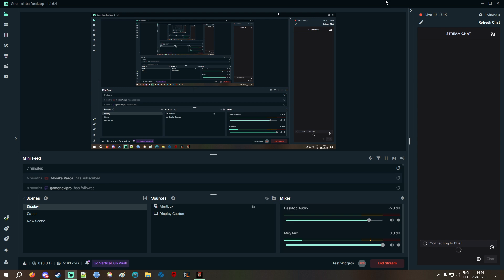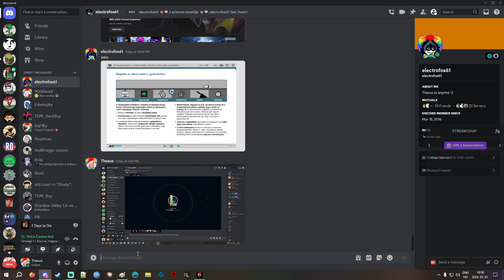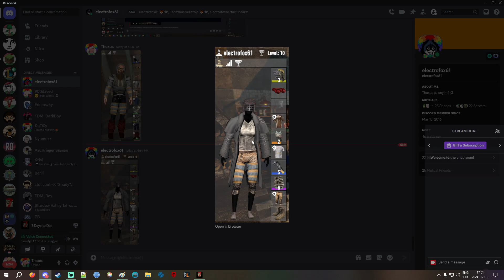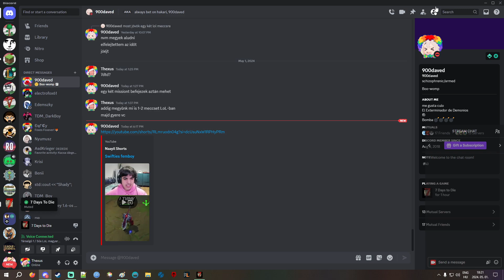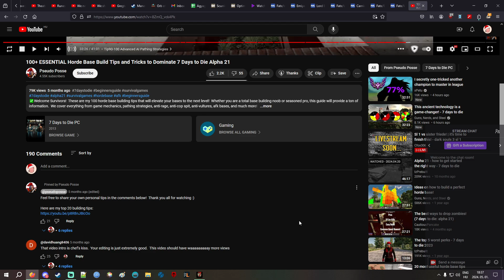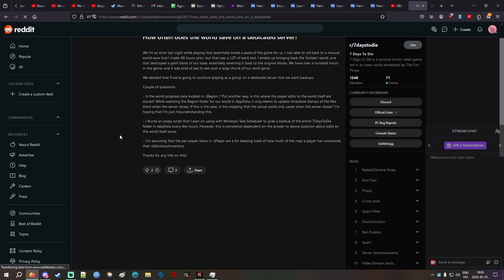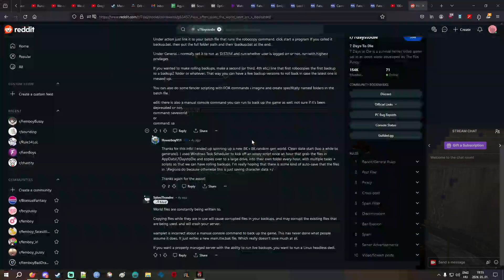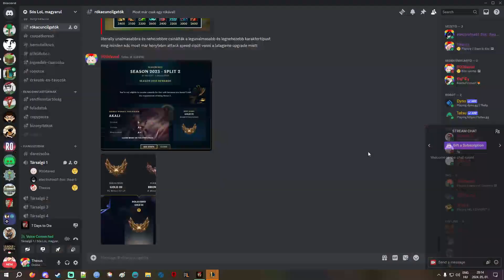Könyvvadászat | 7 Days to Die 8. nap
Ebben a sorozatban végigvisszük a 7 Days to Die nevű játékot.